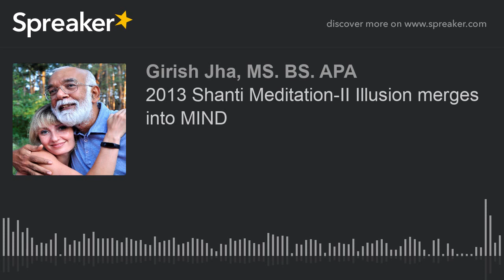2013 Shanti Meditation-II Illusion merges into MIND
Wisdom and Practice for Daily life
Short, easy and effective but simple practices for daily life
Pl note that we have kept the unedited version for originality

Practice daily – listening, learning, practice
Learning from experiences is the best way to awaken to peace and happiness
 Eastern Wisdom is an instrument of knowledge that discovers our true nature- permanent peace, happiness, love and wisdom. When we discover our true nature, we bring an end to suffering and awaken to our true nature.
Eastern Wisdom crosses all barriers of religion, dogma, belief. This wisdom reveals by understanding the principles and doing practice in daily life
Eastern Wisdom declares four steps to succeed in any practice
-Listen and learn from a teacher the principles
-Contemplate for conviction and clarity and reflect for freedom from doubts.
-Practice regularly with wisdom- know from teacher, how many times, when and where
-Experience the change – give feedback to the teacher for progress and perfection
Every Episode in this show is unique because it deals with suffering, cause of suffering, way to end the suffering and awakening
Select the title of the series and start the journey
Ideal Practitioner: anyone aspires for inner peace and happiness can do the practice.
Thanks
Girish Jha
Note: to know more about Eastern Wisdom which is 6000 years old knowledge with 3000 teachers and texts. Every Talk, and Practice is given by the mentor based on the principles and practices.